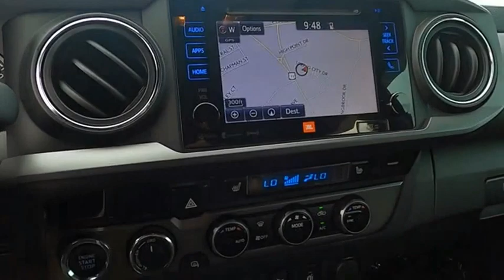2016 Toyota Tacoma TRD OFF ROAD Used H52341A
2016 Toyota Tacoma TRD OFF ROAD